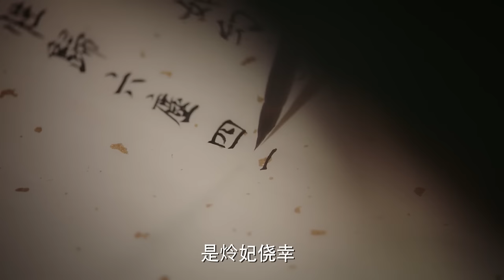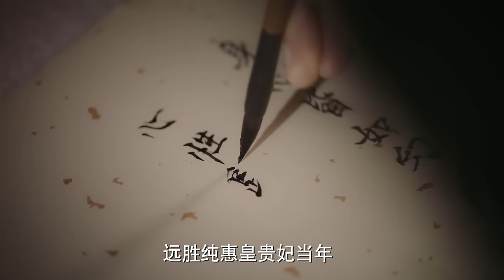如懿聯手甄嬛，送走伶妃剛出生的兒子，這1次要讓伶妃徹底翻不了身！如懿傳 ruyisroyalloveint hepalace